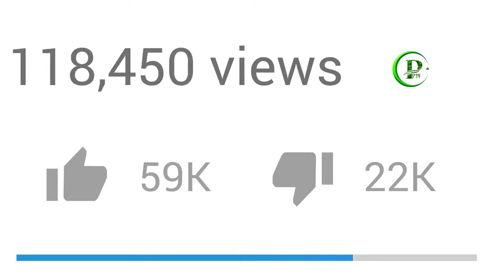Latest Situations Between Russia-Iran And Ukraine | Pak Place TV